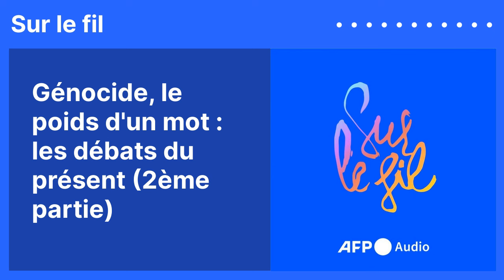Génocide, le poids d'un mot : les débats du présent (2ème partie)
Des images terriblement douloureuses arrivent chaque jour de la bande de Gaza. Des rues aux immeubles détruits d’où s’élève la poussière grise des gravats. Des enfants sans vie tirés des décombres dans le bourdonnement perpétuel des drones.

A l’heure où nous enregistrions ce podcast, le bilan s’établissait à plus de 37.300 morts selon le ministère de la Santé du Hamas. Et pendant ce temps, en Israël de nombreuses familles restaient profondément traumatisées par les événements du 7 octobre, quand 1.194 personnes, majoritairement des civils, ont été tuées lors d’une attaque du Hamas sur le sol israélien. Il reste aussi 116 otages du Hamas à Gaza, dont 41 sont morts, selon l'armée.

Comment qualifier ces drames ? Doit-on parler de crimes contre l’humanité, voire de génocide ? Pour Médecins sans frontières, la situation “équivaut à un génocide". Le président américain Joe Biden en revanche estime que c’est une accusation “scandaleuse”, comme Israël. Et sur ce point, une bataille est engagée devant la justice internationale.

Dans ce deuxième épisode consacré à la notion de génocide, nous en explorons les contours de cette bataille avec l’historien Vincent Duclert, spécialiste notamment du génocide au Rwanda, la juriste Rafaëlle Maison, professeure de Droit international à l'Université Paris-Saclay et Richard Carter, directeur du bureau de l'AFP à La Haye.

Réalisation: Michaëla Cancela-Kieffer
Extraits

Extrait de l'interview de l'ancienne juge de la Cour internationale de justice Joan Donoghue par l'émission Hardtalk de la BBC, le 24 avril 2024.

Sons sur le terrain : video AFPTV à Gaza; vidéo diffusée par l'armée israélienne d'une intervention terrestre dans la bande de Gaza; vidéos des services de presse du gouvernement israélien (conférences de presse de Benjamin Netanyahou et Isaac Herzog), vidéo diffusée par le service de presse de la Cour internationale de Justice du 26 janvier 2024.

Pour aller plus loin : texte sur la Convention internationale pour la prévention et la répression du crime de génocide